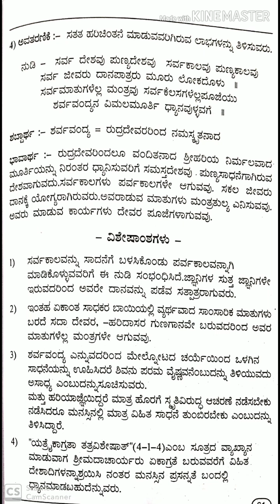HKS Srava pratikSandhi 4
HKS Srava pratikSandhi